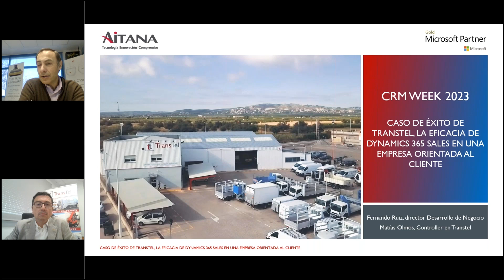CRM Week 2023: Caso de Éxito Transtel, Dynamics 365 Sales en una empresa orientada al cliente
En esta segunda sesión de la CRM Week te presentamos un caso real de una empresa que ha conseguido orientar su actividad comercial a los clientes con Dynamics 365 Sales. Este es el caso de Transtel, empresa dedicada al alquiler y renting de vehículo industrial y vehículo con adaptaciones con más de 2.000 vehículos de todo tipo.

Ellos confiaron en Aitana para la implantación de Business Central, pero su equipo comercial necesitaba unas funcionalidades más completas de las que incluye el CRM básico del ERP de Microsoft. Es por eso por lo que apostaron por implantar Dynamics 365 Sales con nuestros expertos. ¡Descubre en este webinar todos los detalles de este proyecto de la mano de sus protagonistas!